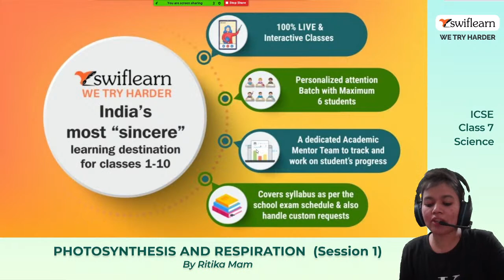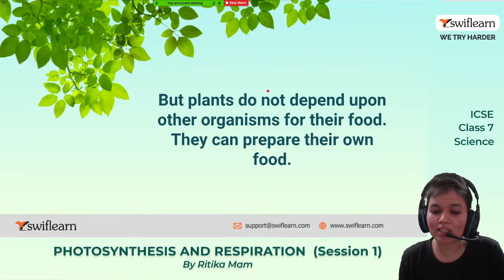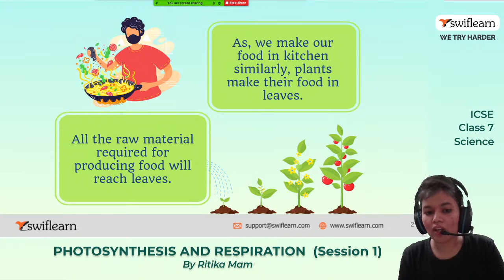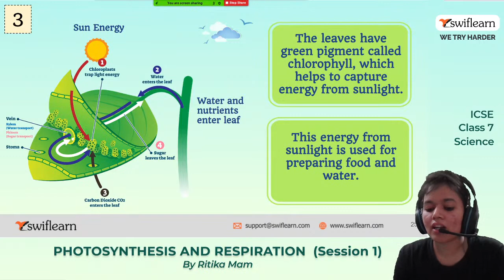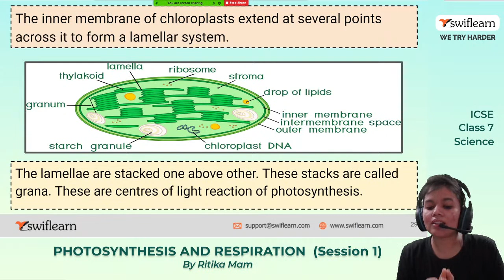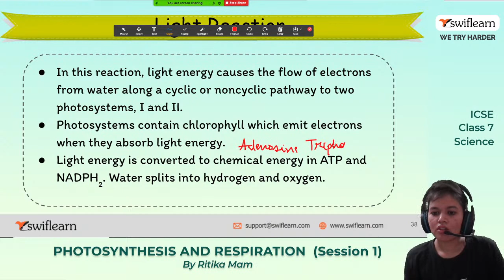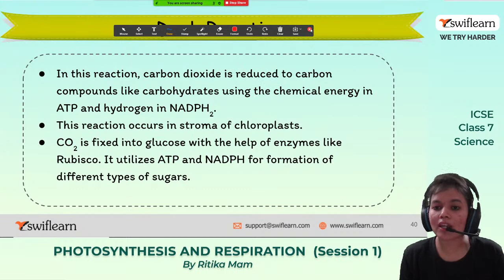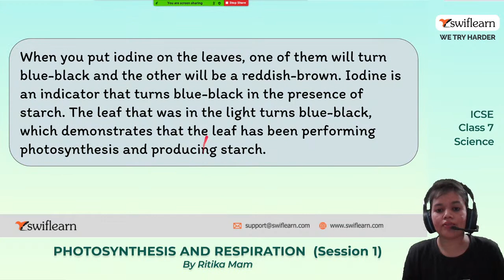Photosynthesis and Respiration | ICSE Class 7 Biology | Online Classes | Session 1 - Swiflearn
This is Session 1 of the Chapter: Photosynthesis and Respiration from ICSE Class 7 Biology. In this Session of Photosynthesis and Respiration from ICSe Class 7 Biology, Ritika Ma'am will take you through the following important topics from the Chapter: Photosynthesis and Respiration from ICSE Class 7 Biology.

Learning Objectives
0:00 - Introduction
6:54 - Define autotrophs
7:34 - Define photosynthesis and describe its process and chemical reaction.
15:35 - Enlist the raw materials which are necessary for photosynthesis.
23:57 - Enlist the factors that affect photosynthesis.
25:57 - State the significance of photosynthesis.

SwifLearn is India's best platform for LIVE face-to-face online tuitions. Access to India's best teachers from the comfort of your homes. Maximum 6 students in a single batch. Deep individual engagement and attention are given to each student.

To Download FREE Revision Notes for Square and Square Roots,

Short Notes Class 7 BiologyPhotosynthesis and respiration: Nutrition in plants and respiration: nutrition in plantsPhotosynthesisPlant makes their food by the process of Photosynthesis. Photomeans Lightandsynthesis meanstobuild.They use energy of sunlight to prepare food from CO2and water in presence of chlorophyll.Entire process is carried out in chloroplast, where the whole photosynthesis machinery lies.Storma: Site for complex dark reaction in the process of photosynthesis.Photosynthesis mainly occurs in two steps:1.Light reaction2.Dark reactionLight Reaction oLight energy causes the flowof electron from water to two Photosystems, which contain chlorophylls and emits electron when they absorb light energy.oLight energy get converted into chemical energy in the form of ATPand NADPH2.oWater splits into hydrogen and oxygen.Dark ReactionCo2 is converted into carbon compound like carbohydrates using energy in ATP and hydrogen in NADPH2.Co2 get fixed into glucose with the help of enzymes such as Rubisco.Factors affecting photosynthetic rate:1.Light intensity2.Availability of Co23.Temperature 4.Availability of water5.ChlorophyllRespirationTo carry out various life processes food must be used as fuel. The process of releasing energy from food is called Respiration.Food + O2 CO2 + water + energy
Short Notes Class 7 BiologyPhotosynthesis and respiration: Nutrition in plants includes breathing and oxidation of food in cells.oRespiration is characterized by three acts:Food is used up.Energy is produced.Exchange of gases, oxygen is inhaled and CO2is exhaled (breathing).Oxidation of food can occur in presence or absence of oxygen, on this basis respiration can be of two types:1)Aerobic2)AnaerobicAerobic respirationOccurs in presence of oxygen Glucose in completely broken into Co2and H2OEnergy gets stored in the form of ATPAnaerobic respirationOccurs in absenceof oxygen Glucose is broken down into Co2, ethanol and releases energy.Usually occurs in micro-organisms like yeastProcess of RespirationOccurs in mainly two stages:1)Breathing or External respiration2)Cellular respiration or Internal respirationNote:All parts of plant perform respiration individually unlike animals.